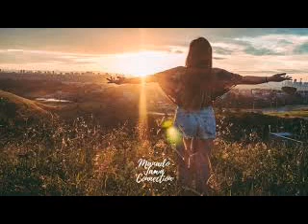Spring Gang feat Asta Written In The Stars Ext by GUTO DJ